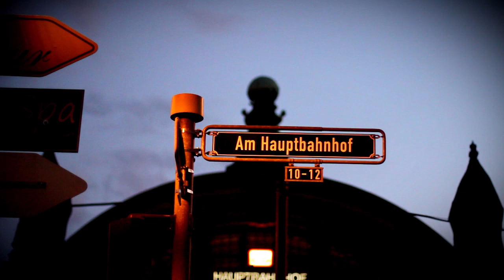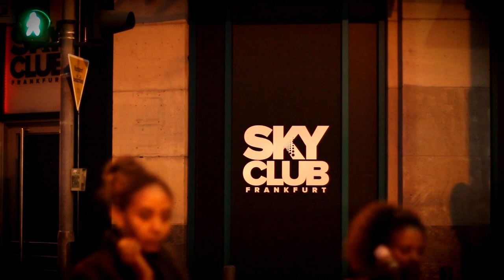Norwood & Hills - Golden Nights (Official Video)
Artist: Norwood & Hills
Title: Golden Nights
Album: 5 PM And the Walkover
Release: This Fall

Video: Leon Krupka, Lennart Seitz, Paul Völker
Cut: Leon Krupka